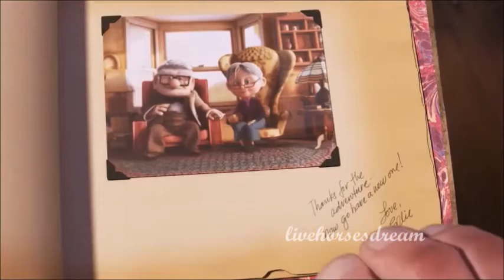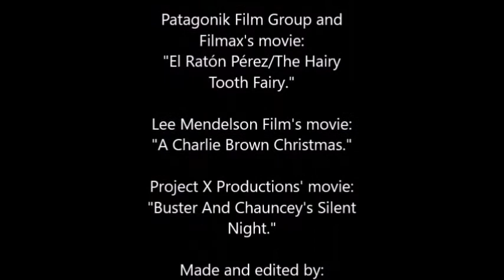Invisible - A Multifandom Christmas Special FMV tribute 🎉🎆🎄🎁❄⛄😇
A Multifandom Christmas Special fan music video tribute, with Netflix and Sergio Pablos Animation's movie "Klaus" song "Invisible", performed by Zara Larsson.

Sorry for the long delaying my friends!! This video was meant to be finished and uploaded on Christmas Eve, but the Iniciation School of Art and the Christmas family events didn't allow me a bit to finish it in time! Anyway is still Christmas, we're still celebrating. 😊

Since I heard this song I fell in love with it. Its lyrics keep a very important message. Life can be discouraging, we often don't find an exit to our struggles, but there's always help on High Above, greater than all things, that keep watching our steps and helping us to keep going. We don't get to realize is nearer that we believe, but it's still there, even i it's invisible.

I wish you all to keep having a very joyful Christmas the time this one lasts. May all the things you wish for the new year become true!!!

This is fanmade and for entertaining only and I don’t want to own the copyrights. The copyrights belongs to their owners.

CHAPTERS:
0:00 Intro
0:30 Start of the video
3:23 End credits and copyright disclaimer

But... what about article 13? Is now a thing?

The good news is that, not yet. For the moment...we won guys! We made it! We just need to keep tuned and stay alert. Let's keep this fight and keep supporting the saving of the Internet! Beware of fake news!